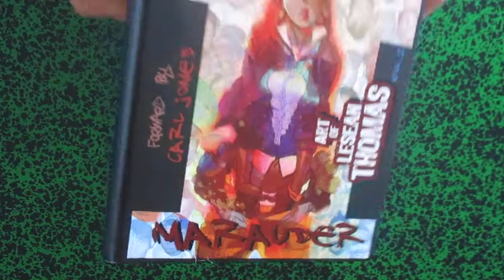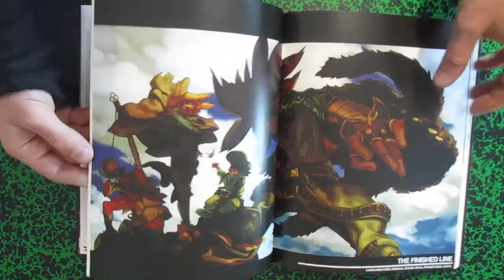Midnight Marauder ART OF LESEAN THOMAS VOL 2